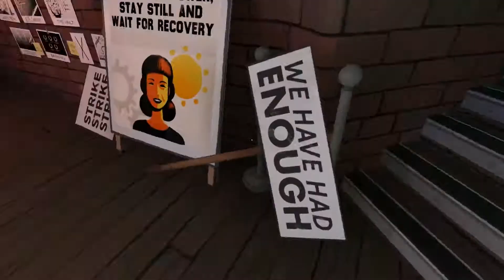Dr. Langeskov, The Tiger And The Terribly Cursed Emerald Gameplay - Part 1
Hey everyone and welcome to this tiny little series called "Dr. Langeskov, The Tiger, and The Terribly Cursed Emerald" where we are just gonna play a game! This will be a 2 part series and this is part 1!

Pengibaby

Dr. Langeskov, The Tiger, and The Terribly Cursed Emerald: A Whirlwind Heist (shortened to Dr. Langeskov) is an exploration video game and is the premier game developed by Crows Crows Crows, a studio created by William Pugh. The game was released for Microsoft Windows on December 4, 2015 as a free offering. In the game, the player, expecting to participate in a narrative-driven story about a heist, instead finds themselves helping out an unseen narrator before they can participate in the story.

It’s the hottest summer on record, and all across Europe, valuable objects are disappearing.
Museum curators unlock cabinets and find precious artefacts stolen. Wealthy mansion owners wake up to see their priceless paintings have vanished from the walls.
One thing’s clear: a master thief is touring the continent and the police are left scratching their heads.
In this 15 minute game by Crows Crows Crows, a team led by William Pugh (The Stanley Parable), slip into the soft-soled shoes of the mastermind responsible…
… silently cross the darkened lawn of the mansion…
… hold tight to the tranquiliser gun in your pocket, and commit the most audacious heis--
oh god I can’t do this any more, i’m joining the strike. i didn’t want to - i honestly didn’t want to, but it’s gone too far.
i’m supposed to be writing the steam store description and that’s it, that’s my job, but because of the understaffing i’ve been told i need to work in the lighting department too and it’s only a matter of time before i’m re-assigned to wildlife preparation.
and everybody knows that working for wildlife preparation is mostly about trying very hard not to be eaten by the tiger.
so that’s it, i’m joining the picket. if they want somebody else to finish the description, that’s their problem.

i’m out.
- tina